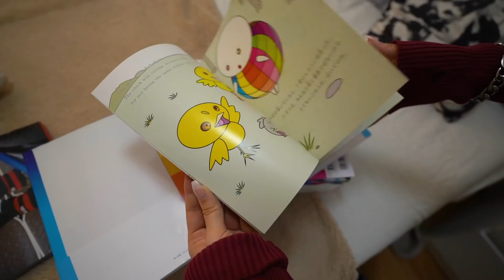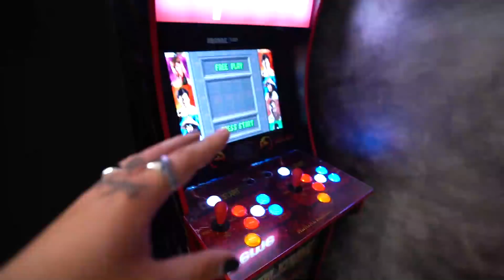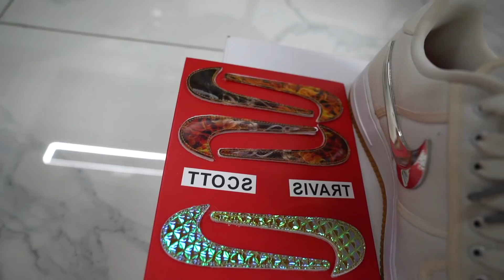LA ZAPATILLA CON MAS HYPE DE 2021!! (Nike Jordan 1 x Travis Scott x Fragment) *aun no ha salido*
En el video de hoy os traigo en EXCLUSIVA la Jordan 1 x Travis Scott x Fragment que se rumorea que sale a finales de este año sobre noviembre del 2021 y en este video la traemos en primicia para enseñar con detalle como es la zapatilla, además de enseñar otros modelos Travis scott como las Jordan 4, Jordan 6, Air Force 1...y contar curiosidades y secretos de cada una de ellas,  espero que os guste y no olvides de suscribirte y tu like!